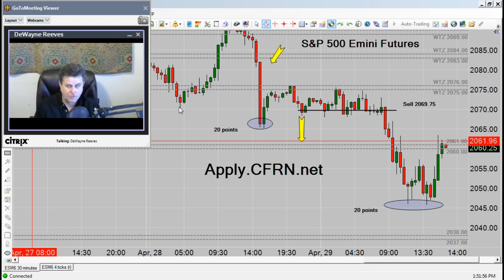CFRN - A Personal Invitation Part 1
Apply.CFRN.net

My personal invitation to set yourself free, FOREVER!